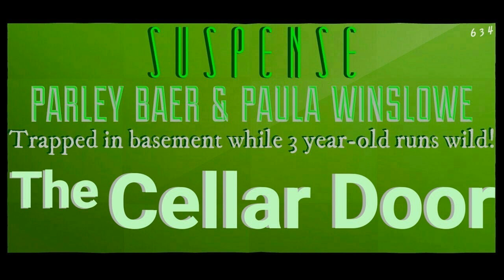Parents locked behind "The Cellar Door" • SUSPENSE Best Episodes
Another good story featuring Parley Baer (aka Chester on radio's Gunsmoke) along with Paula Winslowe (she was the voice of BAMBI'S MOTHER in the original animated movie) The two become locked in the basement while their 3 year-old runs amuck all through the house while there's dangers in abundance! There's a hot stove with boiling pots and a bathtub full of water! Will the kid be scalded to death or drown in the tub? You gotta listen to find out in this Suspense episode from 1956.↓ more ↓
below ↓

      ✓√✓√✓√✓√ STUFF . . . and such: Paula Winslowe's voice was also featured on one of the WORST TV SERIES ever created: "My Mother the Car"    -  How's THAT for useless knowledge?!
  and now YOU know it, too! :-)

        •    Everything on this channel is created by Charlie Stuckey, except the actual production of the Suspense episode     •    Of course, had I been alive back then, I'm sure they would have consulted me!     • Additionally, this episode is probably public domain by now   •